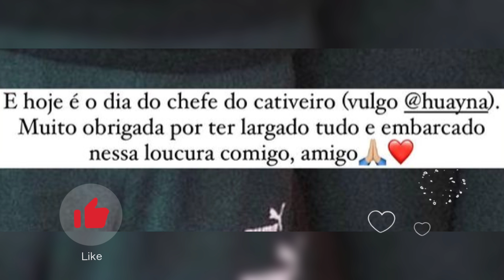JULIETTE FAZ HOMENAGEM PARA SEU AMIGO NO DIA DO ANIVERSÁRIO DELE